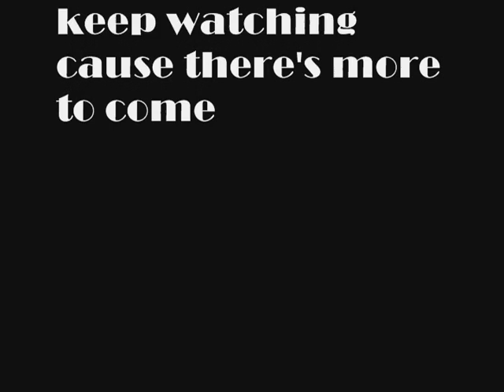God killed the Ghost VGMV